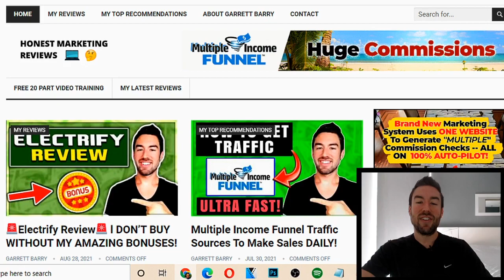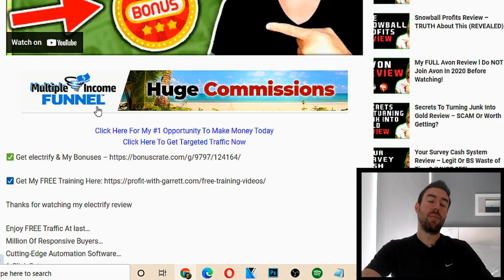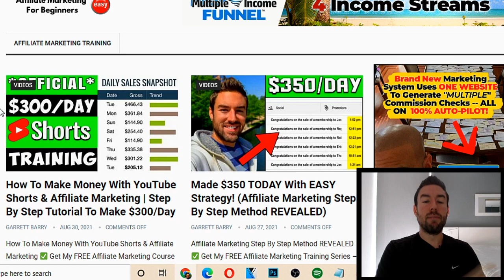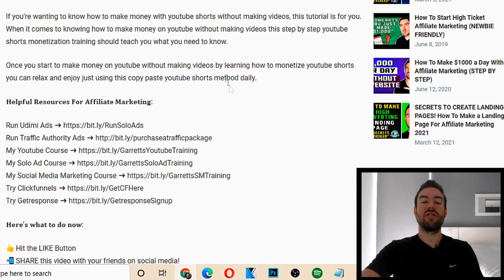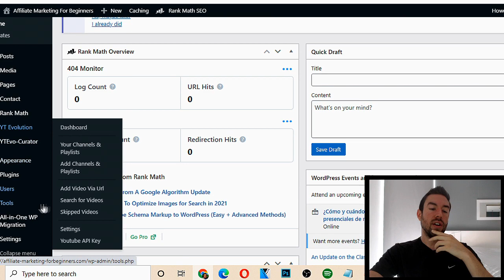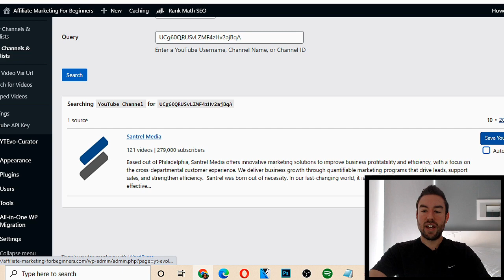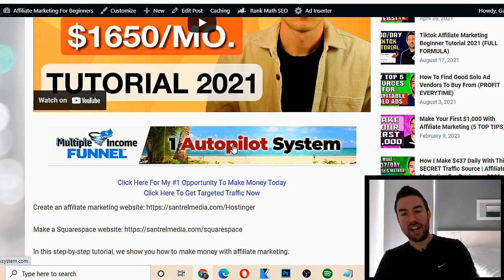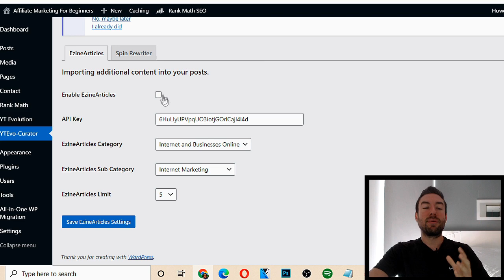How To Create An Digital Marketing Website For Beginners! (IN MINUTES)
How To Create An Digital Marketing Website For Beginners!

About This Video:

If you want to know how to build an Digital Marketing website in 2024, this step by step Digital Marketing tutorial is for you. You'll learn exactly how to create a website to make commissions daily.

This tutorial for beginners on how to make an Digital blog, should be the best tutorial to build an Digital Marketing website. Using a done for you theme and plugin is one of the best ways to build a wordpress Digital site today.

This description contains Digital links. My earnings are a result of hard work and dedication, these results are not typical.